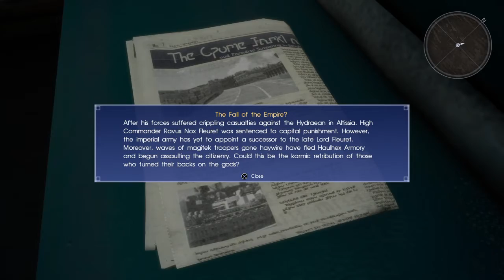Pelataan Final Fantasy XV Osa 38 [Hyytävä Kylmyys]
Mistä se voisikaan johtua, hmm.. Noh sitä ennen pääsemme avaamaan keskusteluja tarinan rakentamisesta ja siitä mitä minusta siellä rivien välissä tapahtuu.